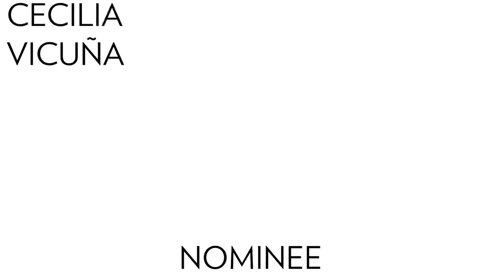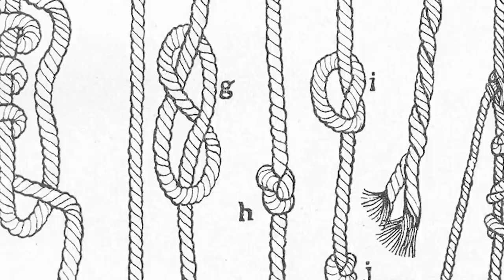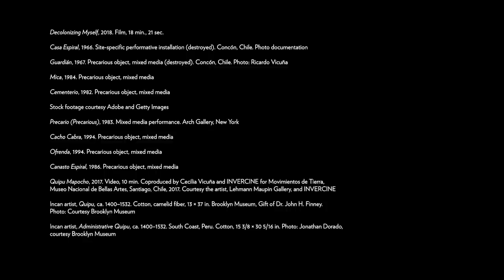Cecilia Vicuña: Hugo Boss Prize 2020 Nominee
In this short film, multidisciplinary artist and poet Cecilia Vicuña, a Hugo Boss Prize 2020 nominee, discusses the myriad of ways that form, language, displacement, and ritual play a dynamic role in her creative process. Exploring a range of diverse works that include everything from painting and installation to performance, poetry, and textile, this video reveals some of Vicuna’s methods that make it all come together.

“My process is not thinking,” says Vicuña. “My process is sensing, attending to that that is around us.” Learn more about the Hugo Boss Prize